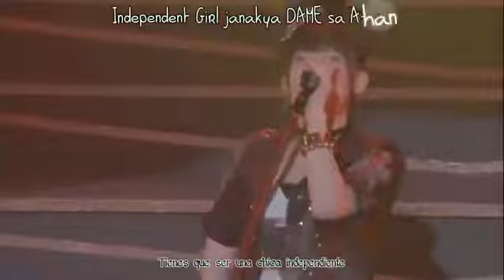Buono! - Independent Girl ~ Dokuritsu Joshi de Aru Tame ni (sub español)